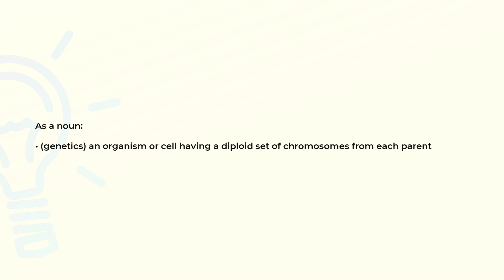What is the meaning of the word AMPHIDIPLOID?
Definition and spelling of the word AMPHIDIPLOID.

(00:00) Intro
(00:08) As a noun
(00:18) Spelling

As a noun (00:08):
• (genetics) an organism or cell having a diploid set of chromosomes from each parent